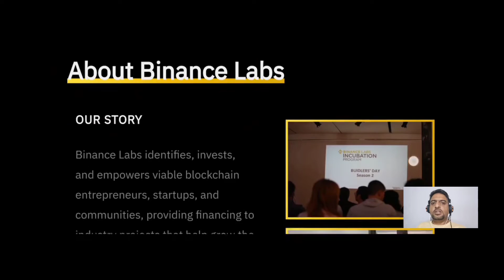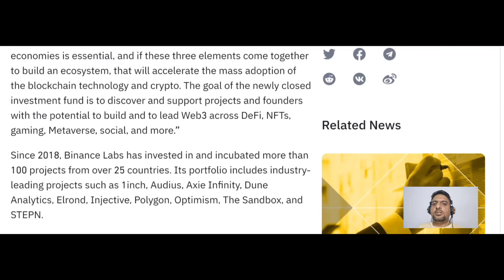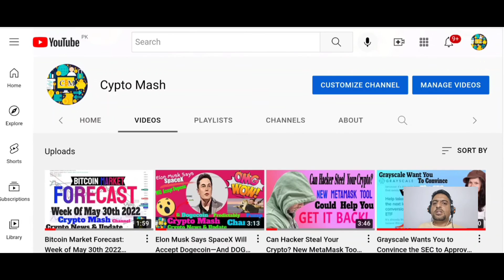Binance Labs Announces $500 Million Web3 Fund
In this video I will share with you an announcement from Binance Labs, where it said that Binance Labs Announces $500 Million Web3 Fund. The fund, backed by DST Global and Breyer Capital, will be invested in Web3 projects.

Translated titles:
Binance Labs фонди 500 миллион доллари Web3-ро эълон мекунад

Binance Labs $500 மில்லியன் Web3 நிதியை அறிவிக்கிற

Binance Labs $500 మిలియన్ వెబ్3 ఫండ్‌ను ప్రకటించ

Binance Labs ประกาศกองทุน Web3 มูลค่า 500 ล้านดอล

Binance Labs, 500 Milyon Dolarlık Web3 Fonunu Açıkladı

Binance Labs оголошує про створення фонду Web3 на суму 500 мільй

Binance Labs نے $500 ملین Web3 فنڈ کا اعلان کیا۔

Binance Labs 500 million dollarlik Web3 fondini e'lon qildi

Binance Labs công bố quỹ Web3 trị giá 500 triệu đô la

Binance Labs 500 миллион долларлық Web3 қорын жариялады

Binance Labs, 5억 달러 규모의 Web3 펀드 발표

Binance Labs Fona 500 Milyon $ Web3 Ragihand

Binance Labs 500 миллион долларлык Web3 фондун жарыялады

Binance Labs paziņo par 500 miljonu dolāru Web3 fondu

„Binance Labs“ paskelbia apie 500 milijonų dolerių „Web3“ fondą

Binance Labs annoncéiert $ 500 Milliounen Web3 Fund

Binance Labs Tħabbar $500 Miljun Web3 Fund

Binance Labs kunngjør $500 millioner Web3-fond

آزمایشگاه بایننس سرمایه 500 میلیون دلاری Web3 را اعلام کرد

Binance Labs ogłasza 500 milionów dolarów funduszu Web3

Binance Labs ਨੇ $500 ਮਿਲੀਅਨ Web3 ਫੰਡ ਦੀ ਘੋਸ਼ਣਾ ਕੀਤੀ

Binance Labs anunță un fond Web3 de 500 de milioane de dolari

Binance Labs объявляет о создании фонда Web3 на 500 миллионов до

Бинанце Лабс најављује Веб3 фонд од 500 милиона долара

Binance Labs oznamuje fond Web3 v hodnote 500 miliónov dolárov

Binance Labs napoveduje sklad Web3 v vrednosti 500 milijonov dolarjev

Binance Shaybaadhka ayaa ku dhawaaqay Sanduuqa Web3 $ 500 Milyan

Binance Labs tillkännager 500 miljoner USD Web3-fond

Binance ল্যাবস $500 মিলিয়ন Web3 তহবিল ঘোষণা করে

Binance Labs-ek 500 milioi dolar Web3 Funtsa iragarri du

Binance Labs аб'яўляе фонд Web3 у памеры 500 мільёнаў долараў

Binance Labs najavljuje Web3 fond od 500 miliona dolara

Binance Labs обявява Web3 фонд на стойност 500 милиона долара

Binance Labs anuncia un fons Web3 de 500 milions de dòlars

Binance Labs 宣布设立 5 亿美元的 Web3 基金

Binance Labs annuncia $ 500 Million Web3 Fund

Binance Labs najavljuje Web3 fond od 500 milijuna dolara

Binance Labs oznamuje 500 milionů dolarů Web3 Fund

Binance Labs annoncerer $500 millioner Web3 Fund

Binance Labs kondigt een Web3-fonds van $ 500 miljoen aan

Inanunsyo ng Binance Labs ang $500 Million Web3 Fund

Η Binance Labs ανακοινώνει το Web3 Fund $500 εκατομμυρίων

A Binance Labs 500 millió dolláros Web3-alapot jelent be

Binance Labs Mengumumkan Dana Web3 $500 Juta

Ciste Web3 de $500 Milliún á Fhógairt ag Binance Labs

Binance Labs annuncia un fondo Web3 da 500 milioni di dollari

BinanceLabsが5億ドルのWeb3ファンドを発表

Binance Labs anuncia un fondo Web3 de USD 500 millones

Binance Labs kündigt Web3-Fonds in Höhe von 500 Millionen US-Dollar an

Binance Labs annonce un fonds Web3 de 500 millions de dollars

Binance Labs anuncia fundo Web3 de US$ 500 milhões

Binance Labs ने $500 मिलियन Web3 Fund की घोषणा की

Binance Labs kondig $500 miljoen Web3-fonds aan

Binance Labs shpall Fondin Web3 prej 500 milionë dollarësh

تعلن Binance Labs عن صندوق Web3 بقيمة 500 مليون دولار

Binance Labs-ը հայտարարում է 500 միլիոն դոլարի Web3 հիմնադրամի մ

Binance Labs 500 milyon dollarlıq Web3 fondunu elan etdi